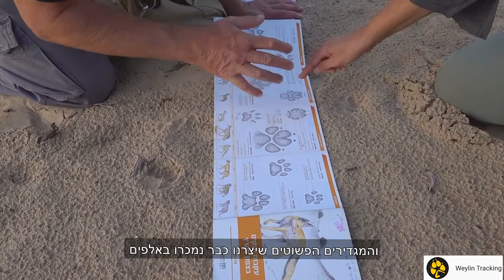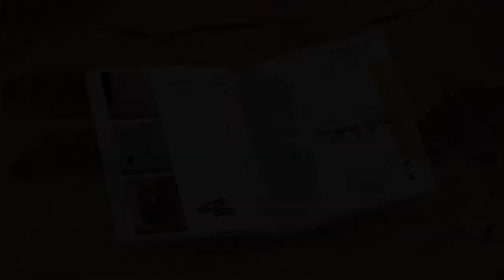מגדיר עקבות - הדסטארט